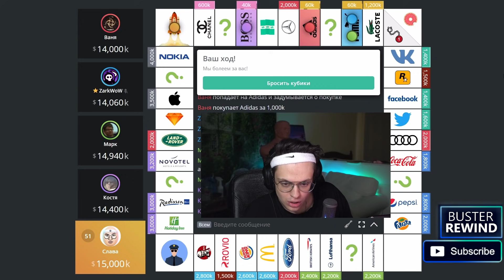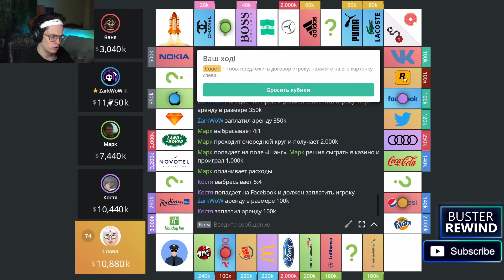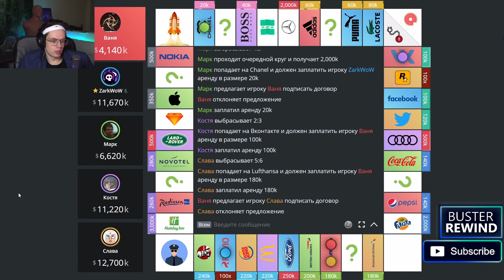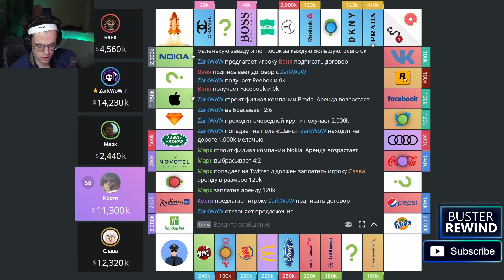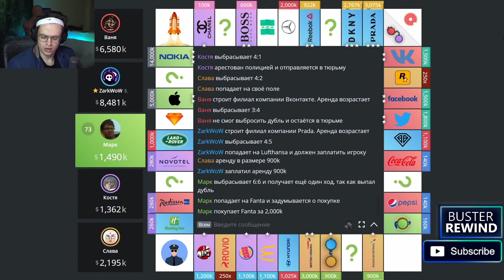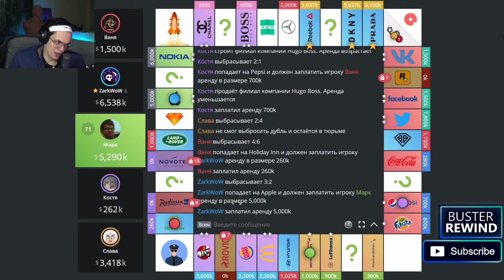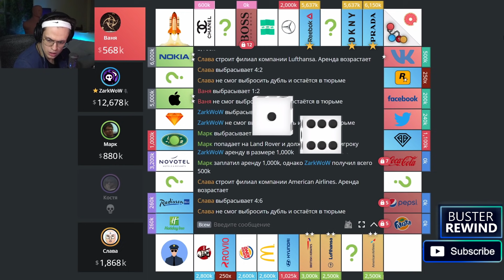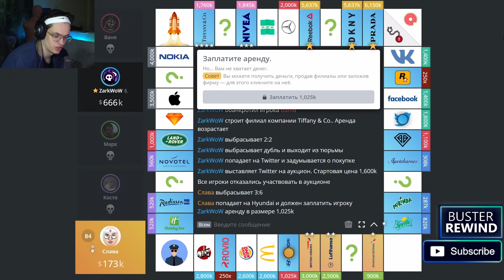БУСТЕР ИГРАЕТ В МОНОПОЛИЮ / БУСТЕР ИГРАЕТ В МОНОПОЛИЮ С ЗАРКОМ, СТРОГО / монополия / BUSTER REWIND